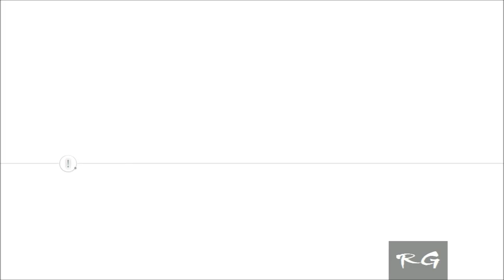Assassin's Creed 3 - [Part 10] - (Sequence 9) 720p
Assassin's Creed 3 - Part 10, Let's Play Assassin's Creed 3